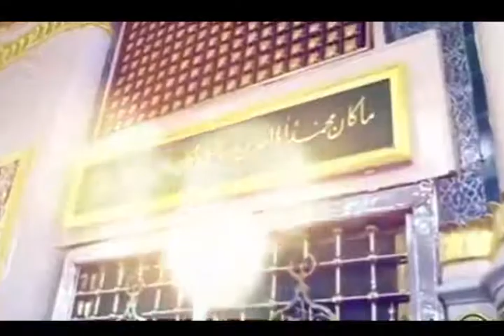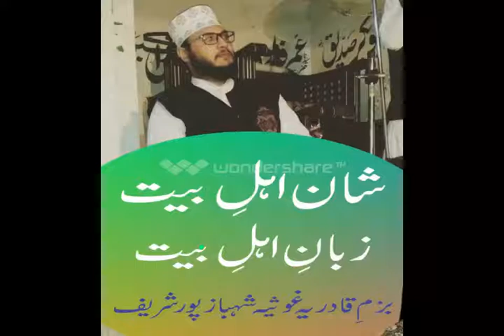Hazrat Abu Bakar Siddique (R.A) ki Shan Mubarak│ Syed Farooq Gillani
Bzm e Qadrea Gosia Shahbaz Pur Shareef